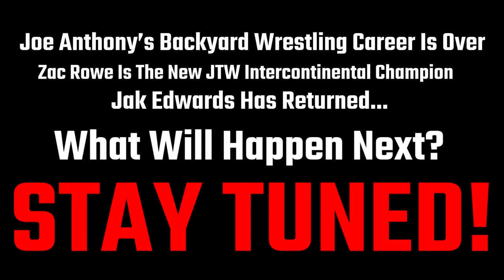JOE ANTHONY VS ZAC ROWE: LOSER RETIRES BACKYARD BRAWL - JTW IC CHAMPIONSHIP! (A.O.C Ep 30)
The day we have all been waiting for has finally arrived.
The biggest match in JTW Backyard Wrestling HISTORY!
Joe Anthony Vs Zac Rowe
Loser Retires, Backyard Brawl
JTW Intercontinental Championship
One man leaves with the Title. The other must retire from Backyard Wrestling.
Who will walk away with the gold?
Leave your predictions in the comments.

If you aren't up to date with the story then please watch this promo package to catch up: